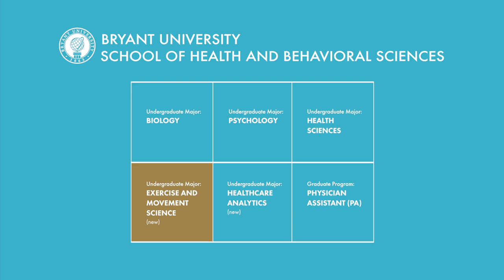Introducing the School of Health and Behavioral Sciences at Bryant University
Integrating studies in health sciences, cognitive and behavioral sciences, data analytics and business—addresses the growing demand for healthcare experts and prepares students for successful careers in data-rich STEM fields.